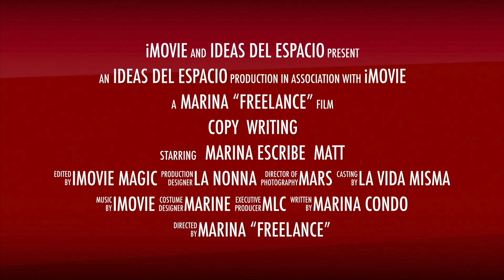[Charla Abierta] Cómo digitalizar tu negocio